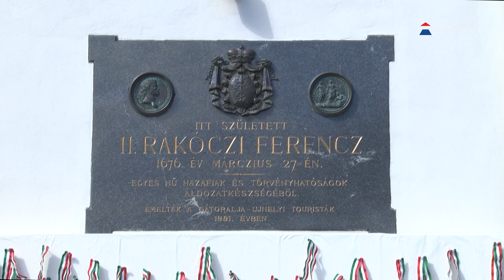Több, mint 400-an érkeztek Borsiba a Nagyságos Fejedelem születésnapján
Ha március, akkor a hónap végén térségünkben kulturális programok keretében emlékeznek meg II. Rákóczi Ferenc Nagyságos Fejedelem születésnapjáról. Ennek jegyében immáron második alkalommal több, mint 400-an a Rákóczi-vonattal érkeztek Sátoraljaújhelyre, majd onnan Borsiba. A zarándokvonat a fővárosból, Budapestről érkezett, de utasai között olyanok is voltak, akik az ország túlsó szegletéből vettek részt az emlékező, élményszerző utazáson. Ezt követően pedig részesei voltak a Rákóczi- kastélyban megtartott megemlékezésnek.